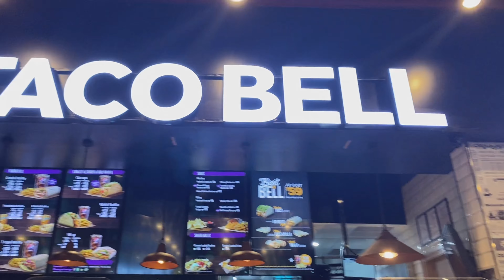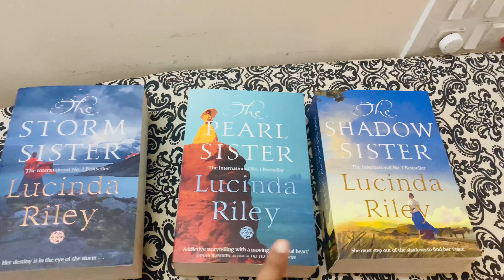VLOG : Winter Shopping | Change of Travel Plans | Packing for Vacation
Casual Vlog - doing some winter essentials shopping, discussing what happens to my travel plans in December and packing for vacation.

For links to the items mentioned and shown in this video, click SHOW MORE!

Please comment on the video in case more information on any products or items shown is required!

INQUIRIES!